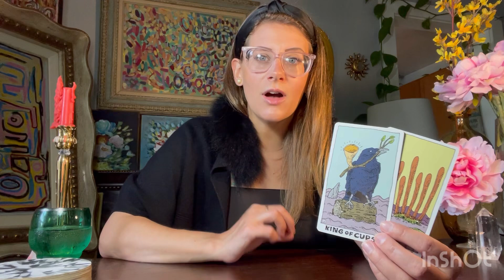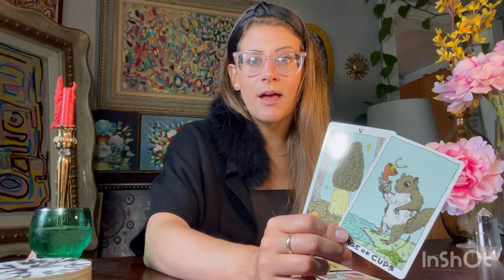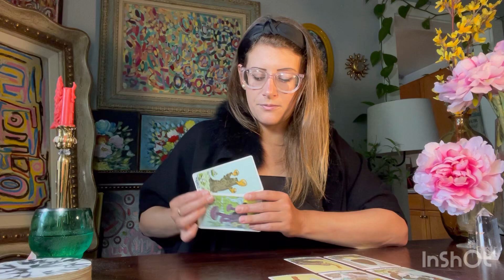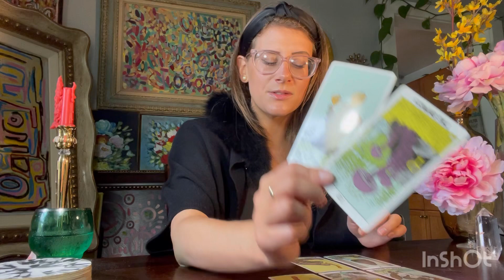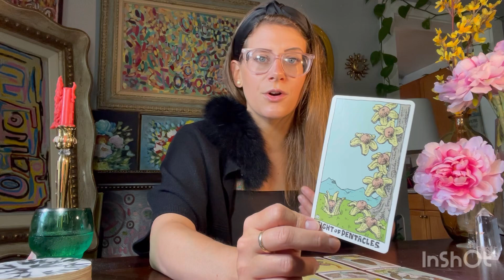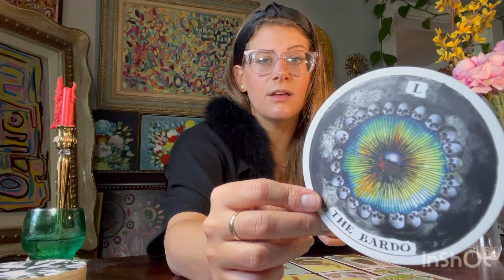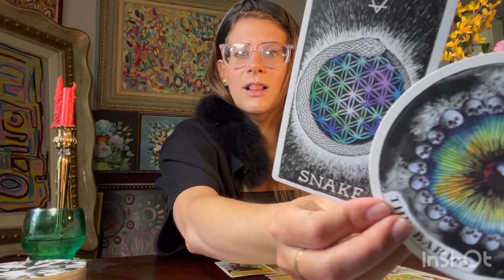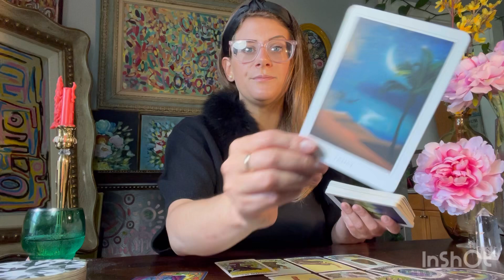LIBRA AUGUST MONTHLY TAROT READING “YOU ARE YOUR LIFE SOURCE”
This is a monthly reading. Enjoy!

"Give me not words of consultation, give me magic. God lives in the spaces between the cards."
-Normandi Ellis, Awakening Osiris

 * Personal readings *
30 minutes/$60
60 minutes/$120

Tarot Landscapes

Sacred Destiny

Blessings,
Logan